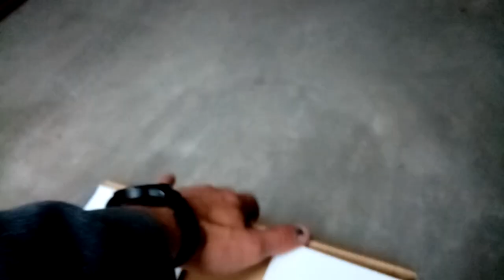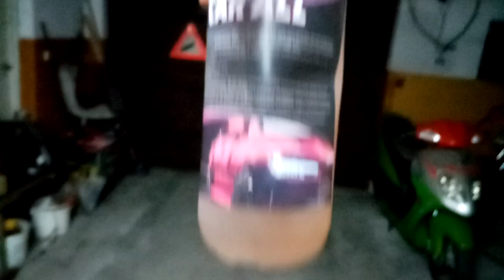Barnej i jego nowy nabytek